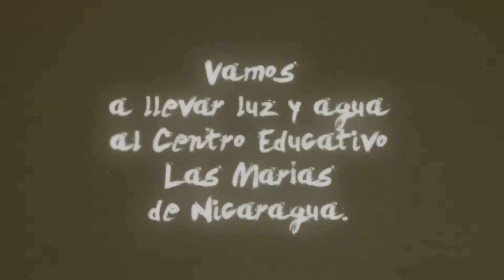2010 Campaña Luz y agua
In 2010, a campaign was launched to help provide power and water to Dianova's Las Marias school, in Nicaragua. Las Marias external and boarding facilities accomodate more than 400 students each year, most of whom are stemming from low-income, rural families.